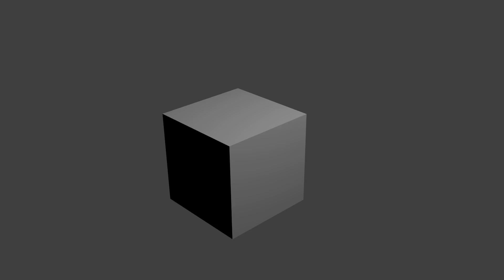'trigger test'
'Renderfarm.fi render by Gekko. trigger test'